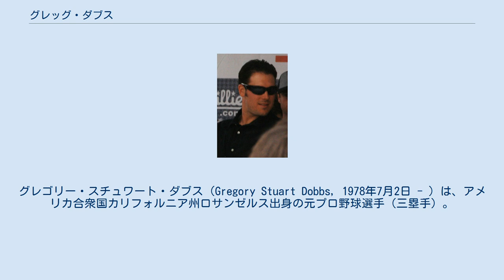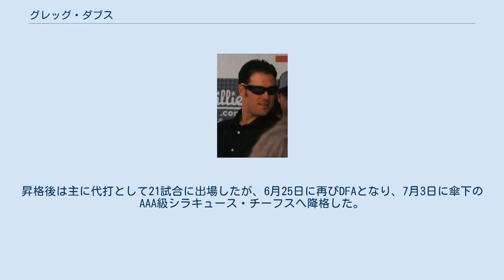グレッグ・ダブス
グレゴリー・スチュワート・ダブス（Gregory Stuart Dobbs, 1978年7月2日 - ）は、アメリカ合衆国カリフォルニア州ロサンゼルス出身の元プロ野球選手（三塁手）。
右投左打。
 高校卒業後の1996年のMLBドラフト52巡目（全体1492位）でシアトル・マリナーズから、大学在学中の1999年のMLBドラフト10巡目（全体323位）でヒューストン・アストロズから指名を受けるが、どちらの時も契約しなかった。
オクラホマ大学在学時の2001年には打率.438、102安打、25本の二塁打、62打点、12盗塁を記録した。
 2001年5月28日にマリナーズと契約。
A-級エバレット・アクアソックスとA+級サンバーナディーノ・スタンピードでプレー。
シーズン後にはアリゾナ教育リーグにも参加した。
 2002年はA+級ウィスコンシン・ティンバーラトラーズとAA級サンアントニオ・ミッションズでプレー。
6月にはミッドウェストリーグのオールスターにも三塁手として出場した。
 2003年はシーズン2戦目となる4月7日の試合で左のアキレス腱を断裂し、残りのシーズンを棒に振った。
 2004年9月8日のクリーブランド・インディアンス戦で代打としてメジャーデビューを果たし、その初打席でマリナーズ球団史上初となるメジャー初打席本塁打を放った。
 2007年1月15日、ウェイバー公示を経てフィラデルフィア・フィリーズへ移籍した。
同年は右投手先発時の三塁スタメンが多く、ウェス・ヘルムズと併用された。
142試合に出場し、打率.272、10本塁打、55打点、3盗塁を記録した。
 2008年2月15日にフィリーズと1年契約に合意。
この年はペドロ・フェリスのバックアップとして128試合に出場して打率.301、9本塁打、40打点、3盗塁を記録した。
 2009年1月16日にフィリーズと総額250万ドルの2年契約に合意。
この年もフェリスのバックアップとして97試合に出場し、打率.247、5本塁打、20打点、1盗塁を記録した。
 2010年はプラシド・ポランコが三塁のレギュラーを務めたため、主に代打として起用された。
6月22日にDFAとなり、翌23日にAAA級リーハイバレー・アイアンピッグスへ降格したが、29日にポランコが故障者リスト入りしたため、再びフィリーズとメジャー契約を結んだ。
8月17日にチェイス・アトリーが故障から復帰したため、再びDFAとなり、20日にAAA級リーハイバレーへ降格。
9月3日に再びフィリーズとメジャー契約を結んだ。
 2011年1月31日にフロリダ・マーリンズとマイナー契約を結んだ。
3月30日にマーリンズとメジャー契約を結び、開幕ロースター入りした。
この年は三塁手としてチーム最多の100試合に出場。
シーズン全体では134試合に出場して打率.275、8本塁打、49打点を記録した。
 2012年1月3日にマーリンズと総額300万ドルの2年契約に合意。
 2013年は114試合に出場して打率.228、2本塁打、22打点、1盗塁を記録した。
9月28日に170万ドルの1年契約に合意した。
 2014年は開幕ロースター入りしたが、15試合で打率.077と結果を残せず、4月29日にDFAとなり、5月6日に放出された。
 2014年5月12日にワシントン・ナショナルズとマイナー契約を結び、16日にナショナルズとメジャー契約を結んだ。
昇格後は主に代打として21試合に出場したが、6月25日に再びDFAとなり、7月3日に傘下のAAA級シラキュース・チーフスへ降格した。